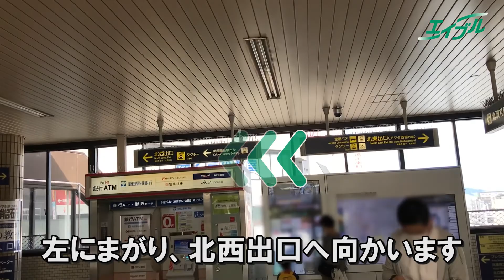【店舗までの行き方】 阪急神戸線 西宮北口駅(北改札)からエイブル西宮店｜エイブル【公式】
阪急神戸線　西宮北口駅(北改札)からエイブル西宮店までの徒歩ルートを紹介します。
ご来店の際はぜひご覧ください！

エイブル西宮店の店舗詳細はこちらをご覧ください。